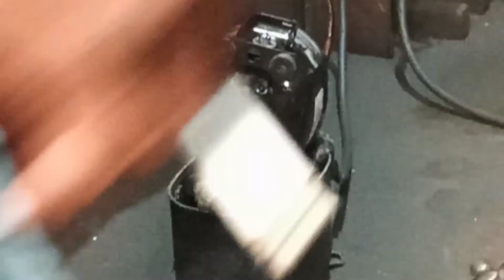How does Refrigerator compressor Work in refrigerator. How to Repair Compressor inside compressor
How does the compressor of a refrigerator work, what are the components of the compressor and what are their functions today I will show them to you.  The video is definitely important for those who work in the AC, refrigerator sector, so hopefully, how the refrigerator compressor works, and how to repair the compressor if it breaks down, must watch the video.